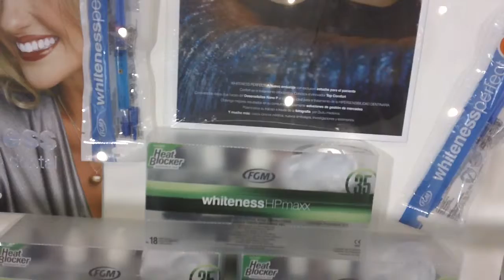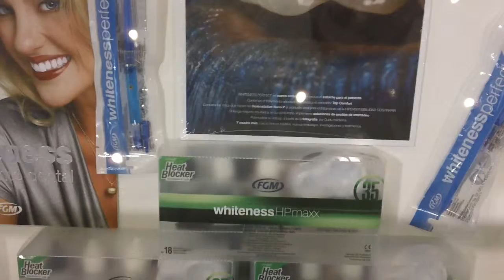Dr Giovani Gomez FGM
Entrevista con el Dr. Giovani Gomez de FGM, en la 58 Amic Dental en Ciudad de México